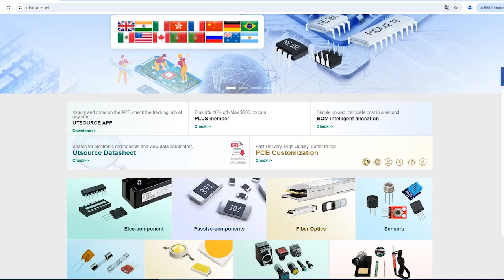SI4946BEY-T1-GE3 electronic component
Channel Type:N
Brand:Vishay Siliconix
Package / Case:SOIC-8
Maximum Continuous Drain Current:6.5 A
Maximum Drain Source Voltage:60 V
Maximum Drain Source Resistance:52 mΩ
Minimum Gate Threshold Voltage:1V
Maximum Gate Source Voltage:-20 V, +20 V
Package Type:SOIC
Mounting Type:Surface Mount
Pin Count:8
Transistor Configuration:Isolated
Channel Mode:Enhancement
Maximum Power Dissipation:3.7 W
Width:4mm
Typical Input Capacitance @ Vds:840 pF @ 30 V
Number of Elements per Chip:2
Typical Turn-Off Delay Time:25 ns
Dimensions:5 x 4 x 1.55mm
Length:5mm
Typical Gate Charge @ Vgs:17 nC @ 10 V
Minimum Operating Temperature:-55 °C
Height:1.55mm
Typical Turn-On Delay Time:20 ns
Transistor Material:Si